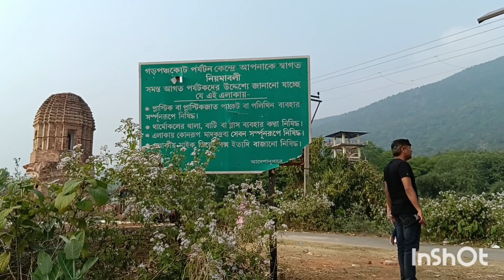পুরুলিয়া ভ্রমণের day 2: ঢাকলো আমাদের হৃদয়! ভিডিও দেখে আন্তরিকতা অনুভব করুন।banglavlog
পুরুলিয়া ভ্রমণের day 2

Musician: @iksonmusic